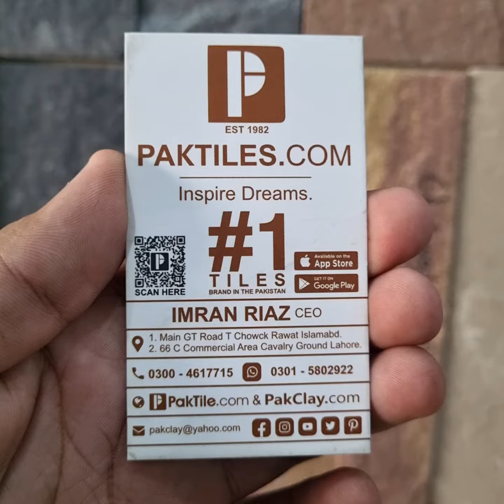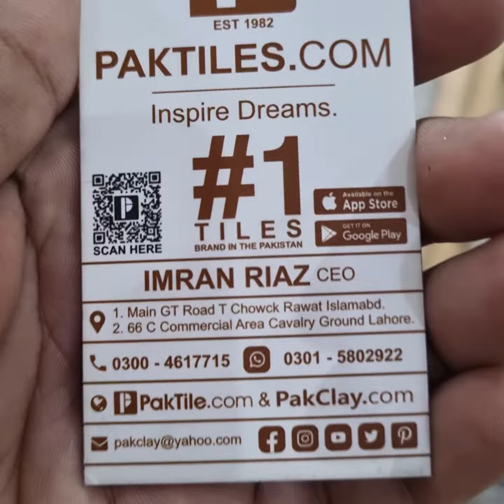Chakwal Stone Design in Pakistan. 03004617715